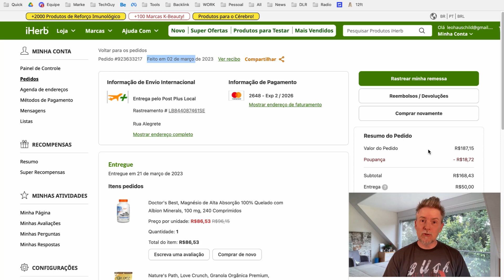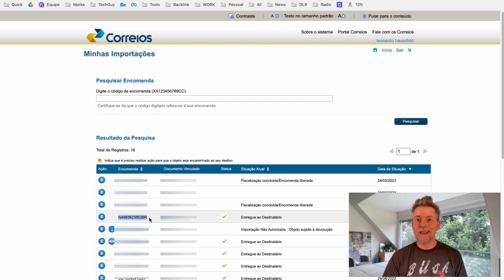Chegou a encomenda do iHerb!!! Confere aqui como foi!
Acabei de receber a minha encomenda teste do iHerb, e nesse vídeo conto como foi todo o processo.

Produtos recomendados pelo Canal Tech Guy:

Fone de Ouvido Bluetooth:
Fone Bluetooth Soundpeats True Air 2 (sem borrachinha)
Fone Bluetooth QCY T13 (com borrachinha)

Relógio Inteligente:
Relógio Lige 2023
Relógio Inteligente Infantil Q12

Uso pessoal:
Powerbank i2Go 20.000 mAh
Powerbank i2Go 10.000 mAh

Casa Inteligente:
Lampada Inteligente Elgin
Tomada Inteligente Ekaza
Pilhas recarregáveis Elgin

Fire TV Stick Full HD
Echo Show 5 (com Alexa)
Kindle 11ª Geração